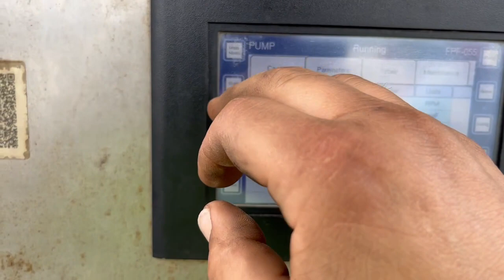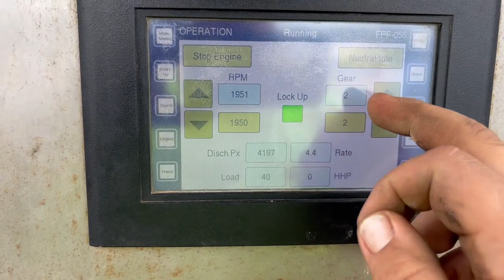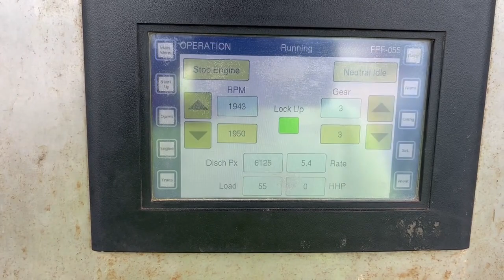SPM 2250HP Frac Pump - May 25, 2023 Auction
2013 SPM Triplex 2250HP Frac Pump w/ 15,000# Fluid End f/ 4-1/2" p/b CUMMINS QSK50 Diesel Eng, ALLISON S9820-DTE Trans, PUMPLINK Advanced Operating System, Mtd on 2011 CHOICE Tandem Spread Axle Trailer, VIN-1C9LB3823BK883527, w/ Air Ride Susp, 11R24.5 Tires, Alum Budd Wheels (18,307 Metered Eng Hours) (NOTE: Ran & Tested May 2023)